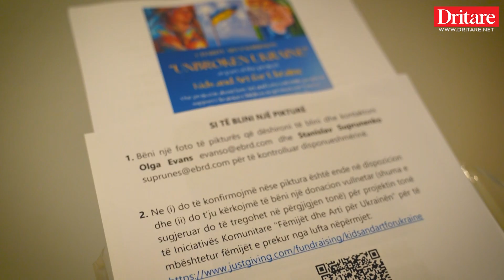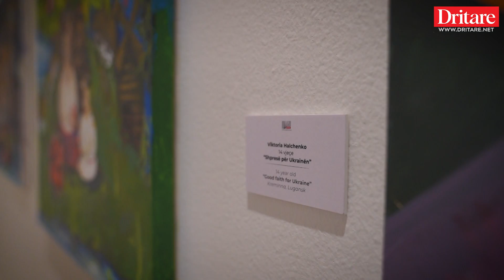Unbroken Ukraine! Ekspozitë e fëmijëve ukrainas, mbështetur nga BERZH!